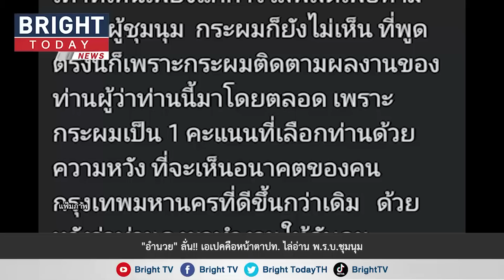อำนวย ป้องคฝ.ถามหน่อย อยู่ๆตำรวจยกพวกไปยิ_เหรอ เอเปคคือหน้าตาปท. ไล่อ่าน พ.ร.บ.ชุมนุม